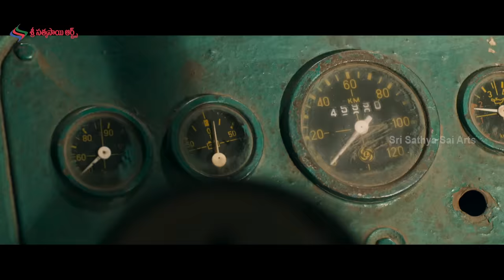Karthi's Khaidi Movie Highlight Scene | Sam CS | Lokesh Kanagaraj | Sri Sathya Sai Arts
Karthi's Khaidi Movie Highlight Scene on Sri Sathya Sai arts.
Khaidi 2019 Latest Telugu Movie originally dubbed from Tamil Kaithi. Khaidi Movie Ft Karthi, Narain ,George Maryan, Ramana. Directed by Lokesh Kanagaraj. Music composed by Sam CS. Produced by SR Prabhu under Dream Warrior Pictures and Sri Sathya Sai Arts.